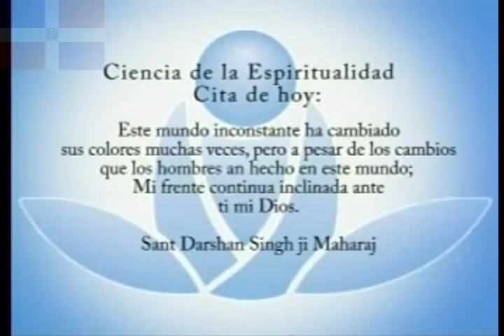mia cepeda kilsy183 17)